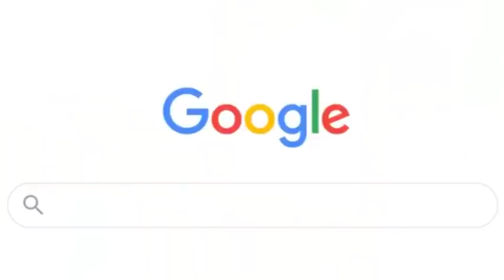Tin Vui | Bố Phạm Thư Đã Lấy Được Xe kiên Chổi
Cảm ơn quý vị và các bạn đã bỏ thời gian quý báu xem Video của mình.
SHOP BÁN NICK LQ - FF UY TÍN GIÁ RẺ ( ĐANG GIẢM GIÁ 66% NHÂN DỊP TẾT )